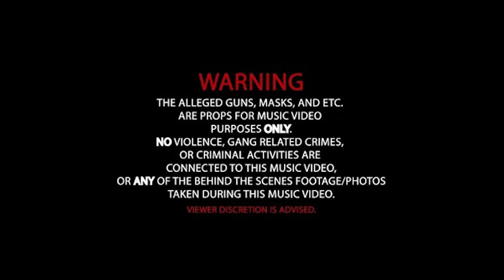Marctweezy - All Facts (Official Music Video) | Shot By: SP Detroit